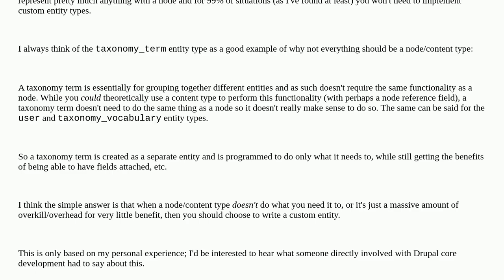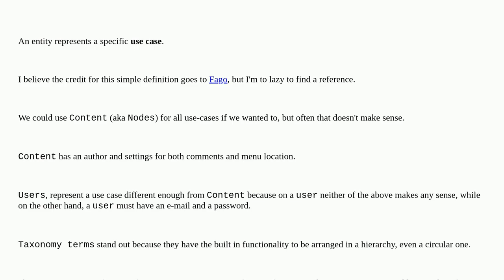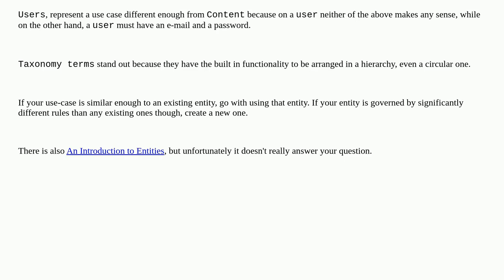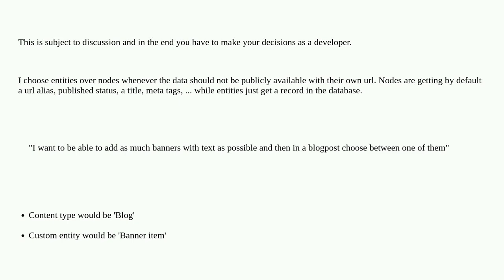Drupal: When is it appropriate to create an entity instead of a new content type?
When is it appropriate to create an entity instead of a new content type?

A special thanks goes out to the awesome community

  entities